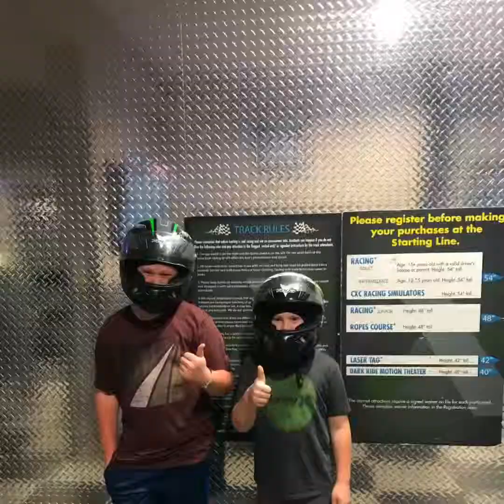2019 Florida Trip